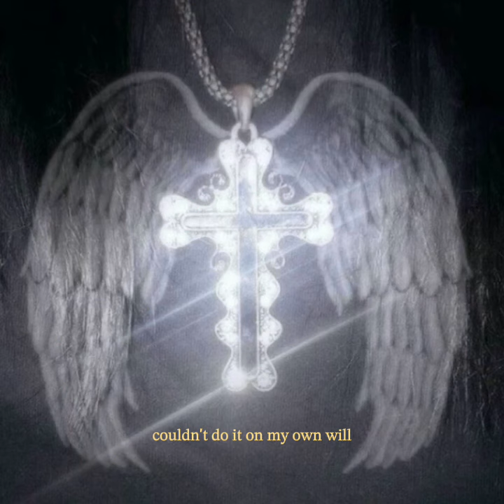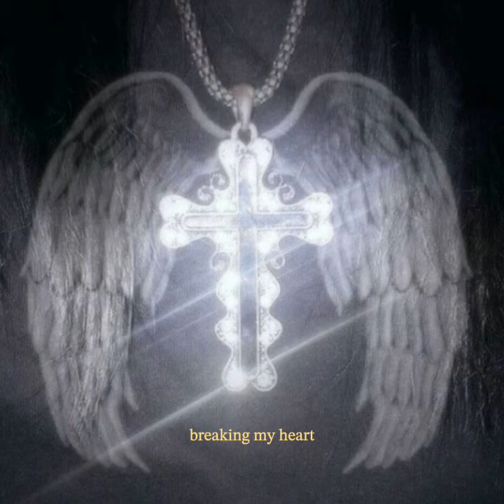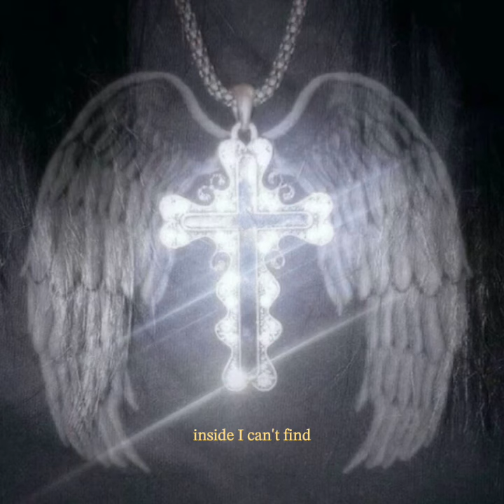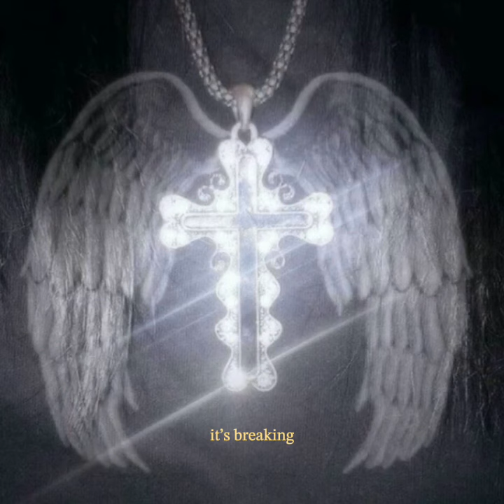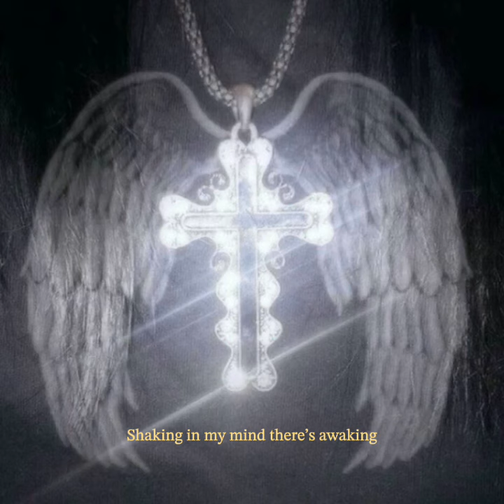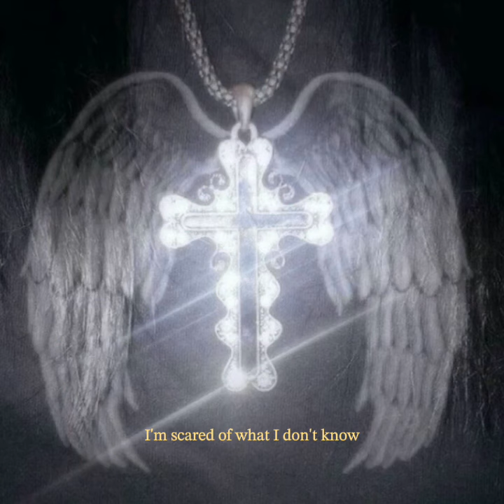aftrthght - conflictions of affliction (EP) audio + lyrics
Stream conflictions of affliction: tears of the kingdom

tracklist:
0:00 - eternity
2:28 - braking
4:24 - afflictions